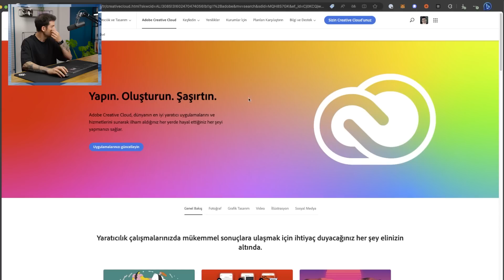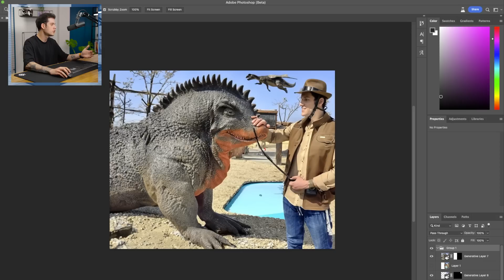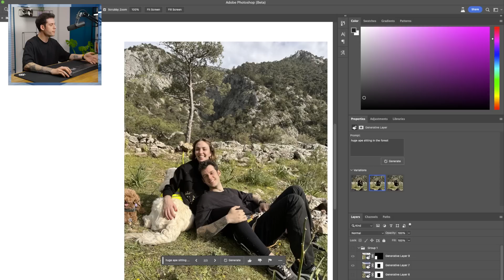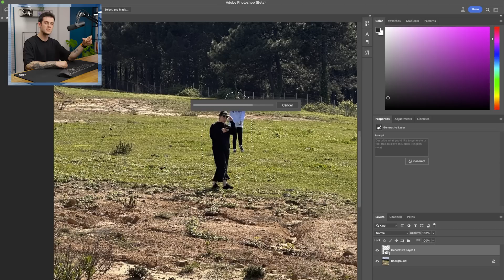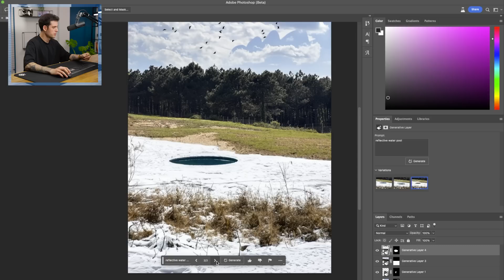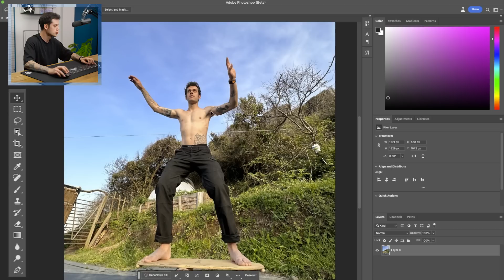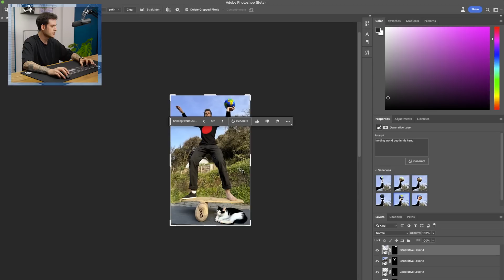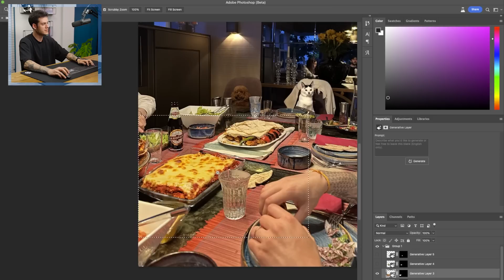YAPAY ZEKA VE PHOTOSHOP! 🔥 💣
Adobe Photoshop'un güçlü yapay zeka teknolojisi ile fotoğraflar üzerinde çığır açan dönüştürmeler yapıyoruz. Kıyafet değiştirmekten, obje eklemeye kadar birçok özelliği deniyoruz. Bu yenilikçi deneyime siz de katılın!

Ben Orkun Işıtmak, bu kanalda ana kanalımın aksine teknoloji, yapay zeka, hızlı öğrenme, nasıl girişimci olur, nasıl başarılı olurum gibi konuları konuşacağız. Orkunv2 'ye hoşgeldiniz, karşınızda gerçek Orkun Işıtmak.